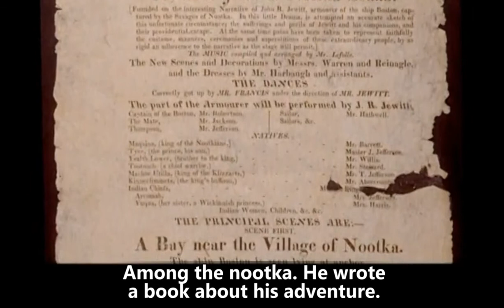Canadian History Documentary with Subtitle Part 16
⏩ Audible Gift Memberships

💻 Create Amazon Business Account

💻 Kindle Unlimited Membership Plans

🛒 Best Sellers in Electronics

🛒 Best Sellers in Camera & Photo

🛒 Best Sellers in CDs & Vinyl

🛒 Best Sellers in Audible Books & Originals

🛒 Best Sellers in Books

🎁 Wedding Registry

⏩ Best Sellers in Digital Music

🎁 Best Sellers in Musical Instruments

🛒 Best Sellers in Beauty & Personal Care

🛒 Save up to 30% on Your First Subscription in Pets

🛒 Best Sellers in Apps & Games

🛒 Best Sellers in Automotive

🛒 Best Sellers for Dogs

🛒 Best Sellers for Cats

🛒 Best Sellers for Pets

🛒 Best Sellers in Pet Supplies

🛒 Best Sellers in Amazon Devices & Accessories

🛒 Best Sellers in Kitchen & Dining

🛒 Best Sellers in Kindle Store

SelfStudyTV is made by a keen learner to comment and promote educational contents and creators' works by present them online on this YouTube channel
SelfStudyTV: Learn it with videos.

Good day!

^SelfStudyTV